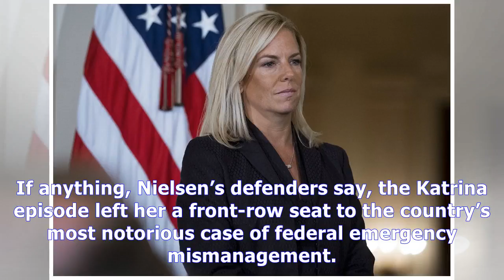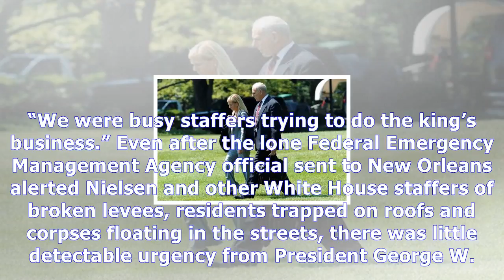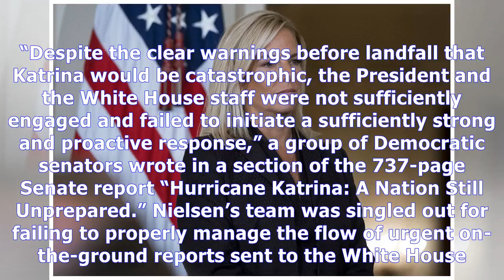Trump’s pick for dhs chief was at center of katrina disaster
Outlander Season 3 Episode 5 | Trump’s pick for dhs chief was at center of katrina disaster